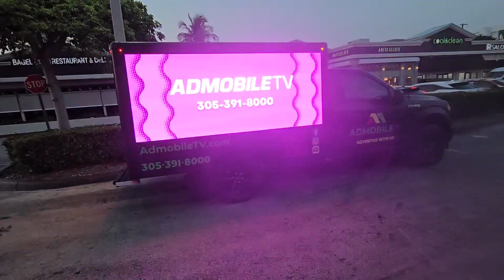Next level advertising with Irina and Valentina 5613359459